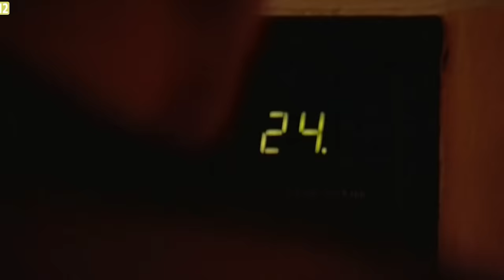Ciumkaj loczki: UGOTOWANI